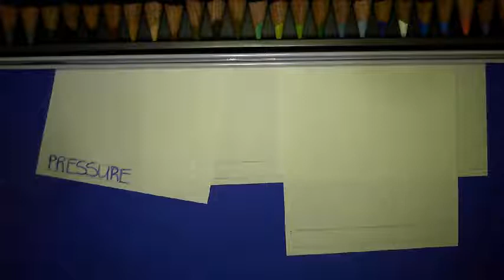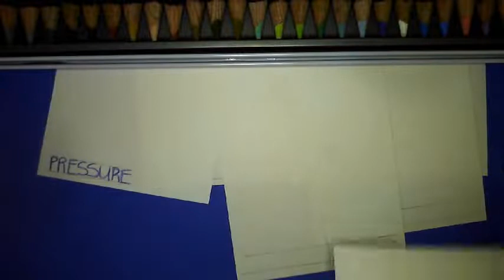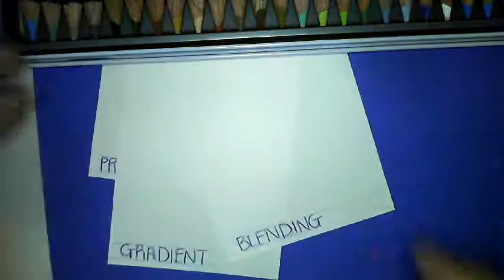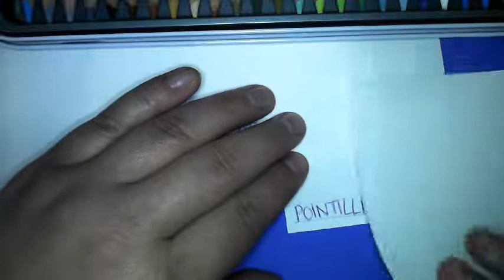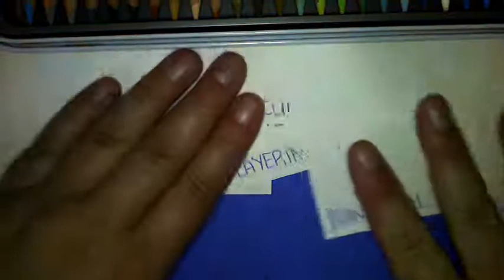Colour pencil technique titles